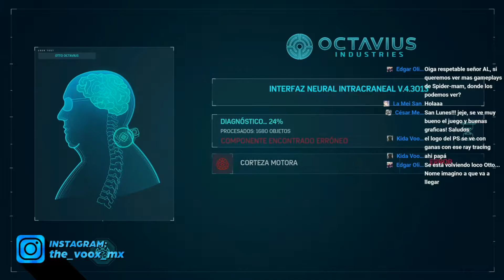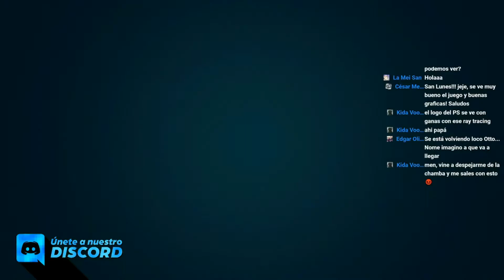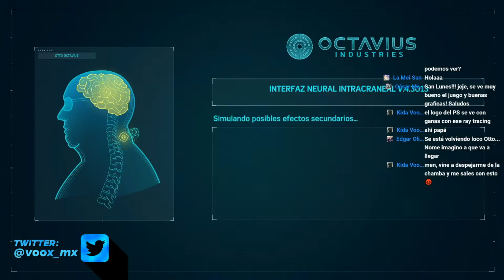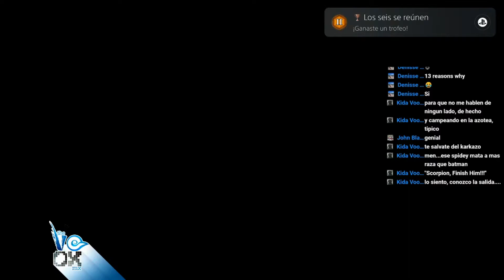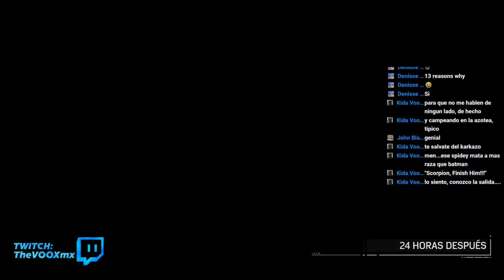Spider-Man Remastered || Capitulo 9: Los "Seis Siniestros" hacen su aparición || PS5 Audio Latino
Acompáñenos en esta gran historia juagada desde el PS5.

Recuerda que hacemos stream en vivo casi todos los dias desde nuestra pagina de Facebook